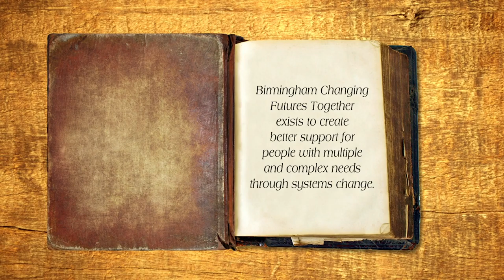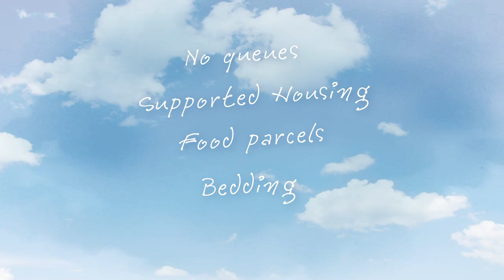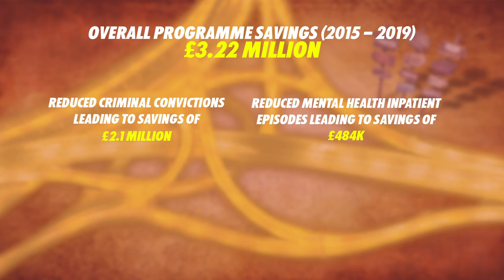Yellow Brick Road to Recovery